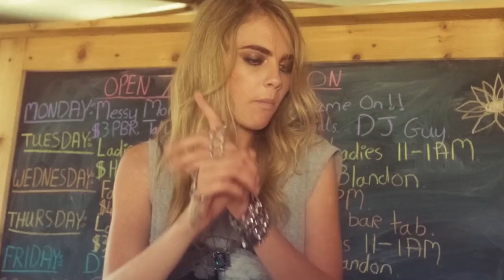BEST DEEP HOUSE MUSIC SONG - Neil Drex - Youre Beautiful, Dj Manish Yang - Long Time, Hank Hype -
BEST DEEP HOUSE MUSIC SONG - Neil Drex - Youre Beautiful, Dj Manish Yang -  Long Time, Hank Hype - Chill, Otilia - Adelante (MR 388
Clean-Channels Playlist Mix made with Love by  Youtube Music Channel:
00:00:10  |  01. Neil Drex - Youre Beautiful
00:03:02 | 02. Dj Manish Yang - Long Time
00:05:59 | 03. Hank Hype - Chill
00:08:23 | 04. Otilia - Adelante (MRNR1 remix)
00:12:07 | 05. BAD NINJA - THE WINDS OF TIME

Welcome to our curated selection of the hottest international hits, with hottest girls featuring chart-toppers like 'Neil Drex Youre Beautiful' and 'Neil Drex Youre Beautiful'. Dive into the electrifying world of mega hits, fereign music, english music, spanish music, where every track is a journey through the latest in global pop sensations. Whether you're cruising down the street, hitting the books, or simply unwinding, our foreign music playlist promises to elevate your mood with best beats and captivating melodies. From the pulsating rhythms of 'Chill )' to the irresistible charm of 'Adelante (MRNR1 remix) )', our collection spans genres and styles, ensuring there's something for every taste. Explore the dynamic fusion of pop, dance, and electronic sounds that define the contemporary music scene. Get ready to groove to the sounds of today's top 40 hits, perfect for any occasion, whether it's a night out on the town or a day at the beach. Immerse yourself in the ultimate playlist experience, designed to keep you moving and grooving from start to finish.

 This is a official artistic music video with the purpose to explore the captivating beauty of our world through the lens of our talented and beautiful models and the creative direction of Daniel Martinez, Andrew Jackson, Robert Willy Ander. In this visually stunning presentation, our girls models are Charlotte Miller, Charlotte Miller, Mila Hernandez, Camila Gonzalez, Scarlett Harris, elegantly showcase the allure of various breathtaking locations worldwide.